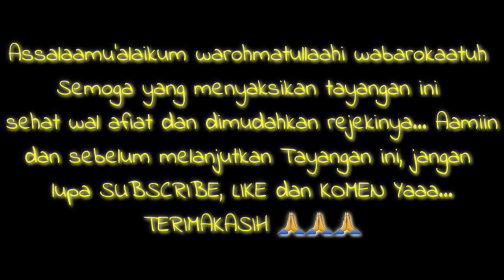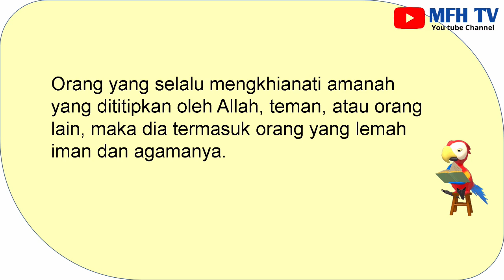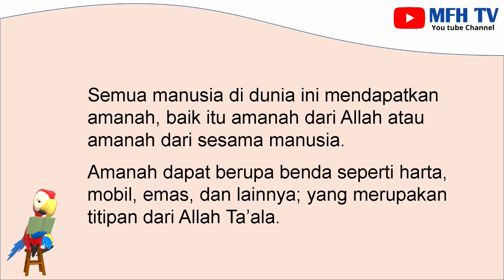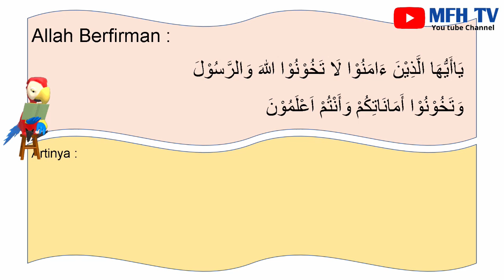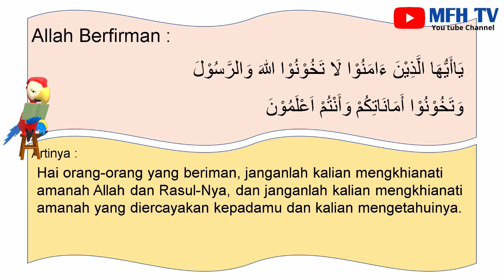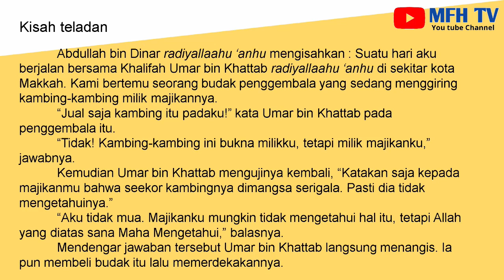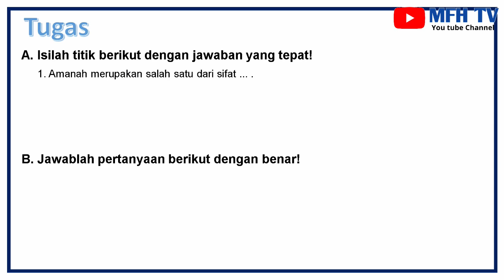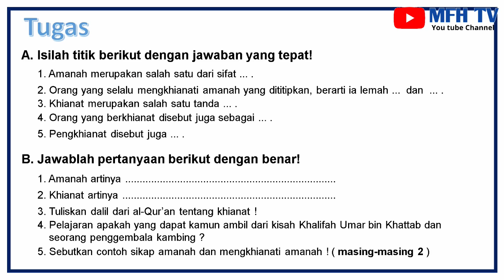PELAJARAN 10 SEMESTER 2 ( AMANAH DAN KHIANAT ) KELAS 4